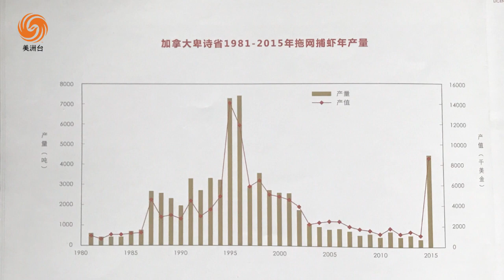天天話題 玫瑰蝦的故事 加拿大海洋資源與漁業保護 下